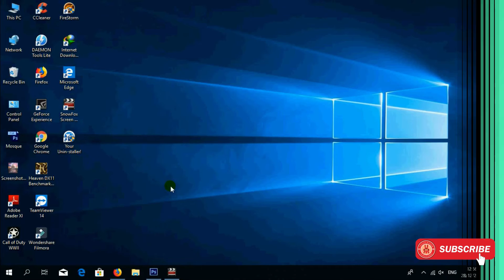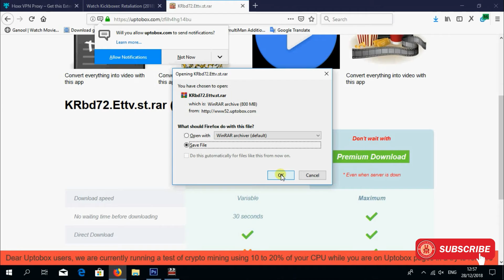Cara Unduh Movie